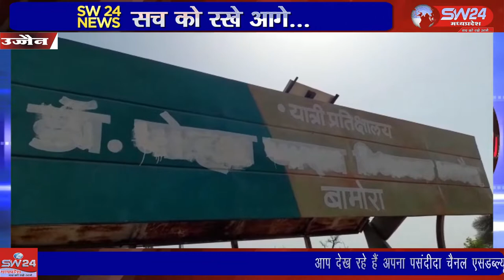चुनाव तारीख की घोषणा होते ही उज्जैन संभाग में आने वाली ग्राम पंचायतों में आचार संहिता लागू हुई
भोपाल से चुनाव तारीख की घोषणा होते ही उज्जैन संभाग में आने वाली ग्राम पंचायतों में आचार संहिता लागू हुई और ग्राम पंचायत क्षेत्रों में आने वाले तमाम शासकीय ऑफिस पर से जनप्रतिनिधि संगठन के नाम पर नेम प्लेट हटाए गए उज्जैन से विरेन्द्र शर्मा की रिपोर्ट